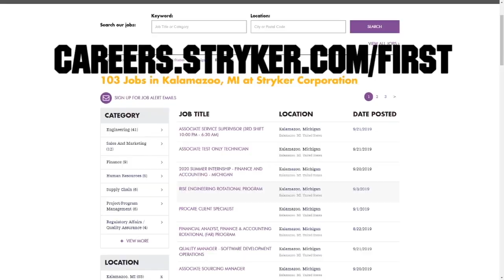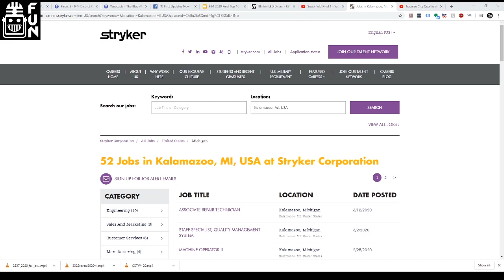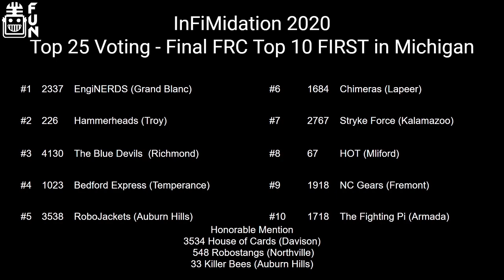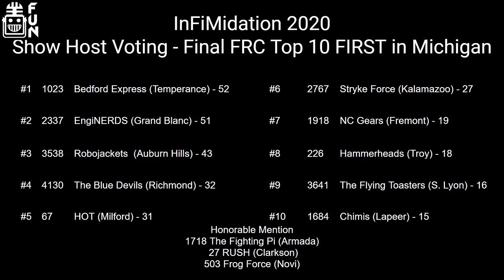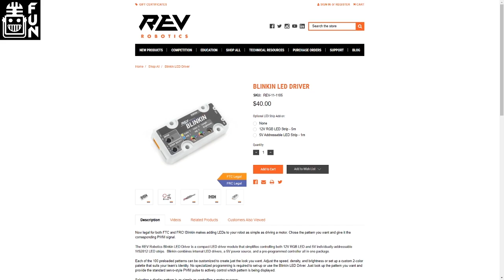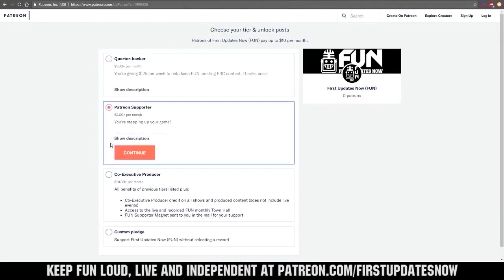InFiMidation Season Recap FIRST in Michigan First Updates Now Region Infinite Recharge